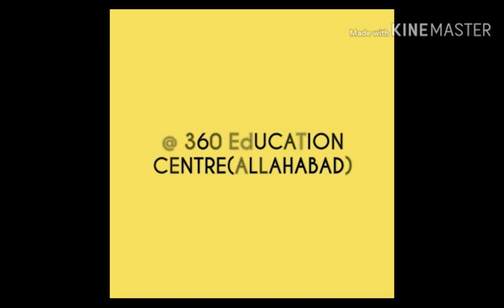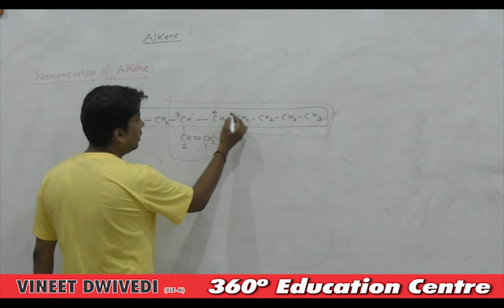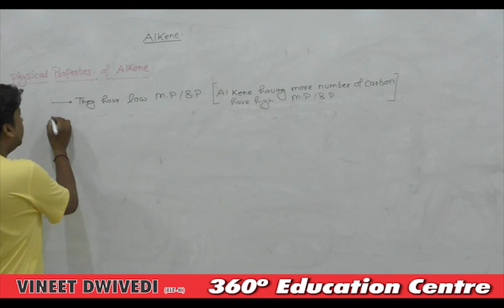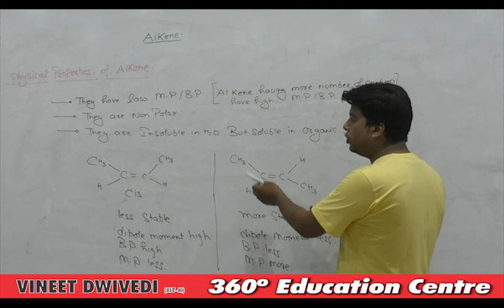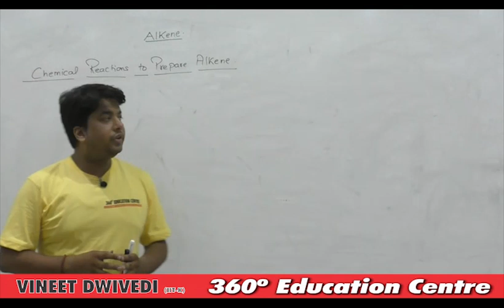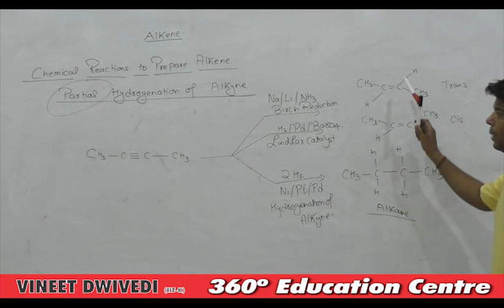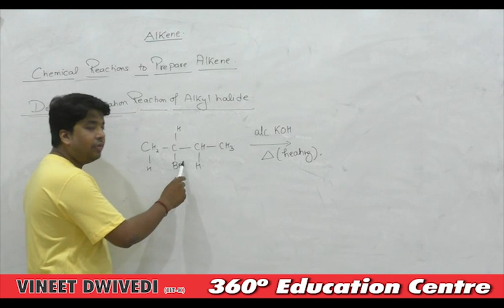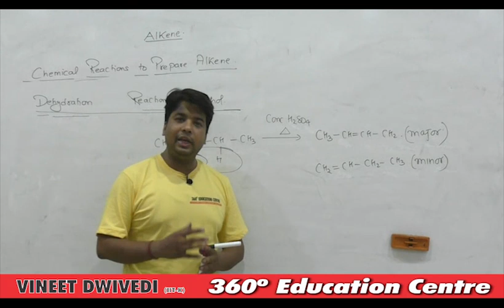HYDROCARBON-1| CLASS 11th ORGANIC CHEMISTRY | SCHOOL EXAM SERIES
Nomenclature Physical Properties and Chemical Methods to Prepare Alkenes are discussed in this video by Vineet Sir for Class 11th School Exam.